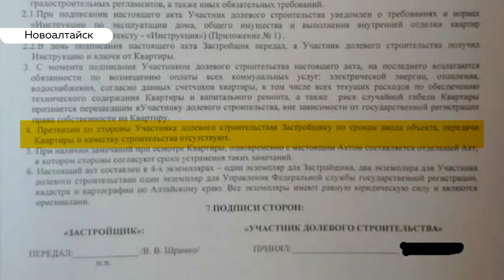«День с Толком». 30.08.2019. Выпуск 15:30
- 36 голосов за отставку мэра. Сергей Дугин официально покинул свой пост
- Почему жильцы многострадального «Демидов парка» не торопятся заселяться в свои квартиры?
- Китайские танки в Алтайском крае. Очевидцы напуганы неожиданным визитом военной техники.